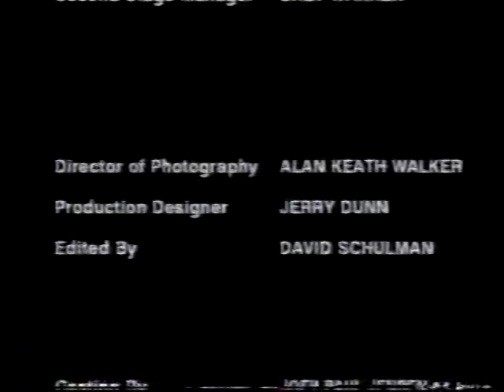Disney Channel "So Hot Summer Click it to Pick it" host segments (2005)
I don't have the rest.